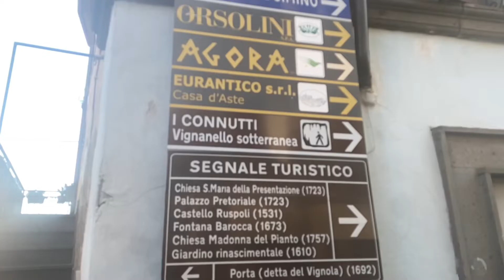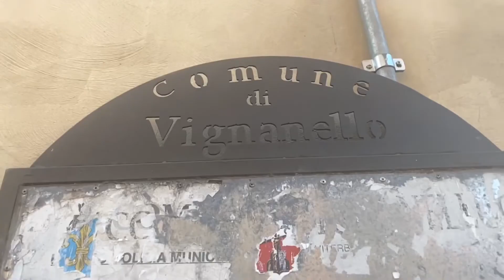THE SOUND OF ITALY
In Tuscany, one of the most pleasing events of Spring is the return of the birds we call swallows, swifts and house martins. In Tuscany, we call them rondini, balestrucci and rondoni. However we are in Vignanello and in the morning this is a Symphony